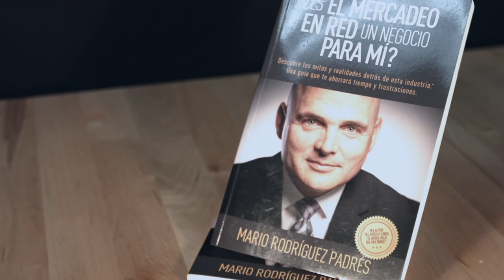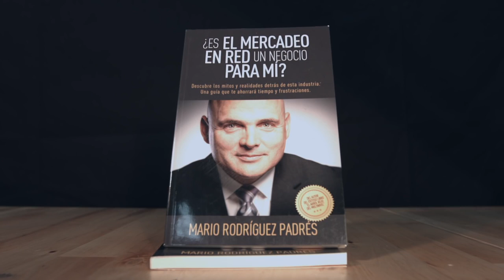¿Te alcanza con lo que ganas?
Si es así, en MercadeoenRed siempre será una opción. En el libro Es este Negocio para Mi, encontrarás una guía que te ayudará a incursionar en este apasionante mundo que de hacerlo adecuadamente te dará esa libertad que tanto deseas.

Soy Mario Rodríguez Padrés, Networker Profesional con más de 26 años en el negocio del mercadeo en red y mi objetivo es ayudarte a mejorar y acelerar tus resultados en este apasionante giro de negocios.